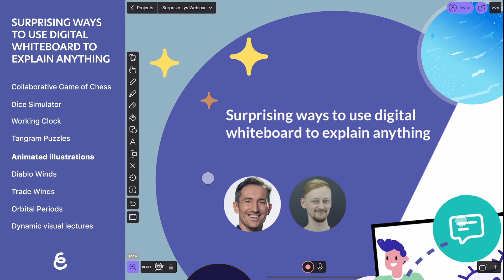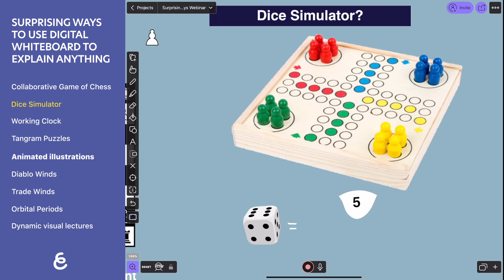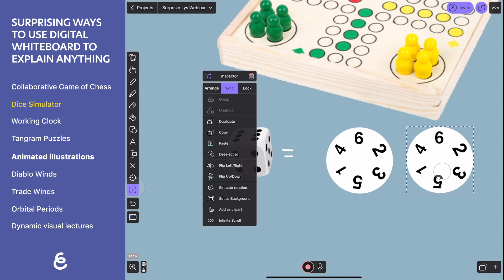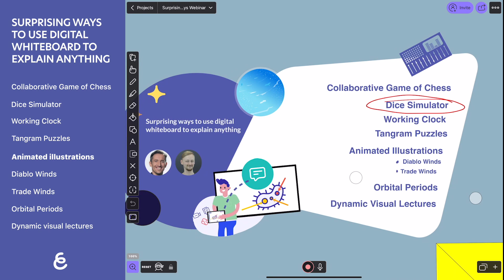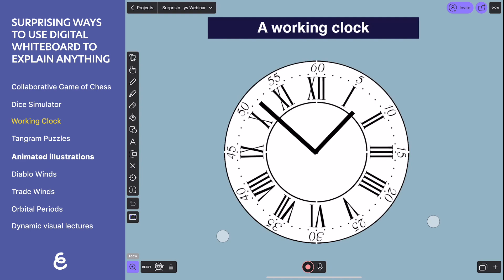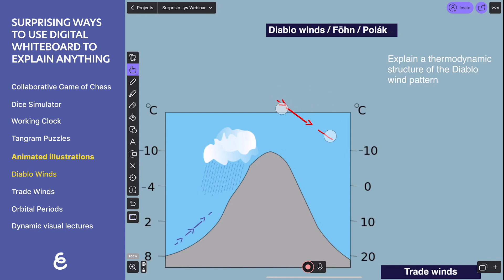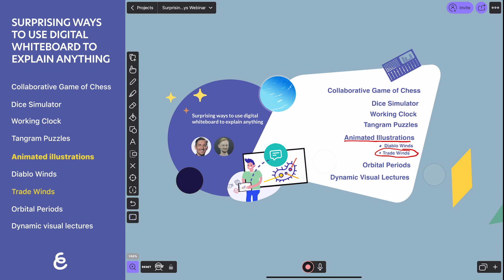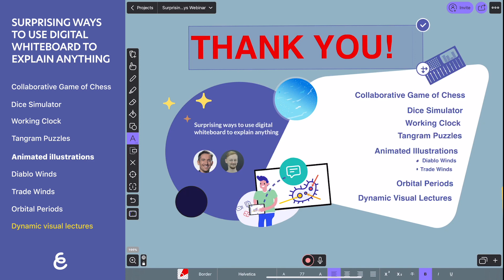📣 WEBINAR: 8 Surprising ways to use the digital whiteboard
Everyone likes good surprises, especially in December. That’s why, during this special moment, we wanted to show you the most unexpected, surprising and useful things you can do with the whiteboard.

This video is a showcase of examples we talked about during the webinar that was held on December 11, 2019.

0:23 Collaborative Game of Chess
1:30 Dice Simulator
3:15 Working Clock
4:14 Collaborative Tangram Puzzles
5:15 Animated Illustrations: Diablo Winds
5:40 Animated Illustrations: Trade Winds
6:40 Orbital Periods
7:20 Dynamic Visual Lectures